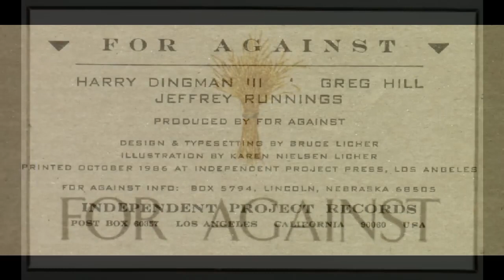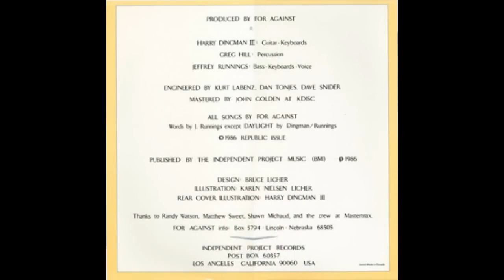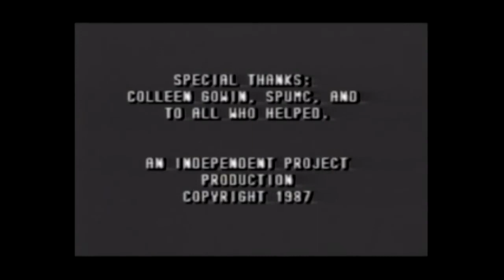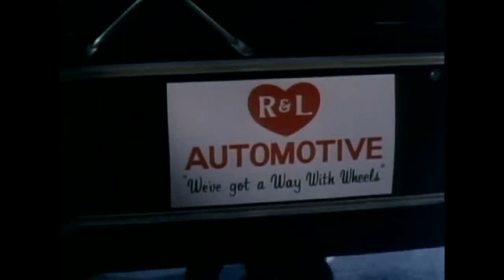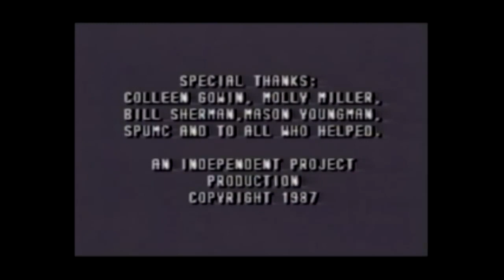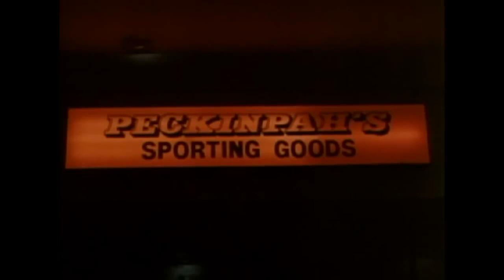FOR AGAINST - ECHELONS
Postpunk , Indie , Shoegaze
Shine 4:06
Daylight 4:33
Get On With It 3:44
Echelons 4:04
It's A Lie 3:35
Autocrat 3:50
Forget Who You Are 3:32
Loud And Clear 4:36
Broke My Back 7:37